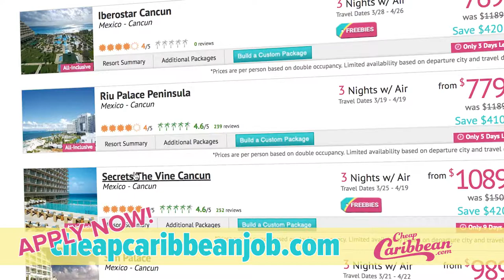Mike Causey Voice Over - Corporate Recruitment Video Infomercial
Corporate recruitment video done in infomercial style. Corporate voiceover, infomercial voice over, narration video voice over.